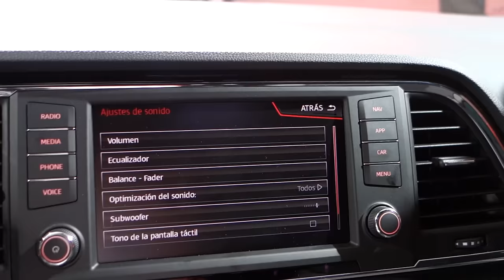Seat Ateca (2016)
Seat dévoile son premier SUV, l'Ateca.
Ce cousin du nouveau Volkswagen Tiguan sera commercialisé à partir du mois de juin.